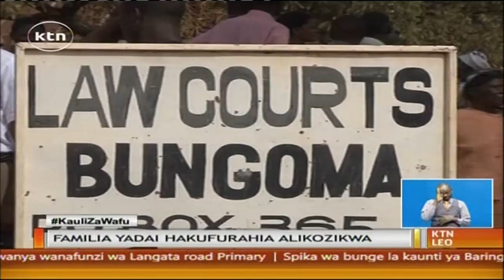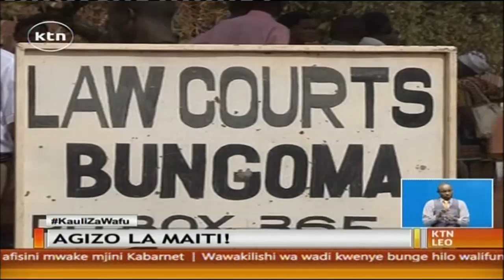Maiti yazungumza na mkaaji wa Kaunti ya Bungoma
Je mtazamaji, wafu huwa na mvuto upi katika maisha ya siku kwa siku ya wale walio hai?  Ni swali linaloulizwa na baadhi ya watu katika kaunti ya bungoma  baada ya wenyeji wa kijiji kimoja  kufika mahakamani, na kupata idhini ya kuufukua mwili wa mmoja wao, waliyedai kuwa alikuwa akiwasumbua kwenye ndoto. Yadaiwa amekuwa akiomba kuzikwa mahala pengine.